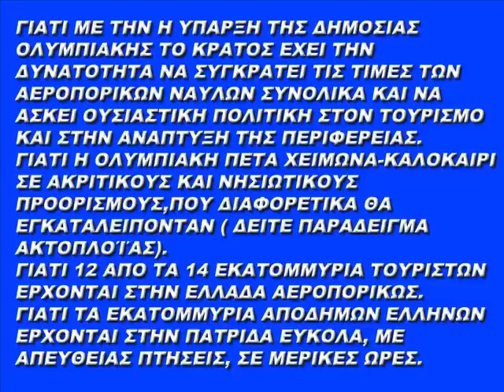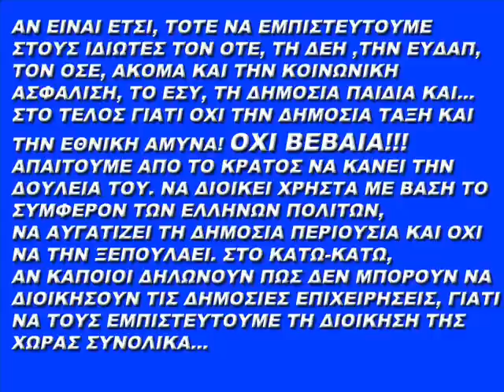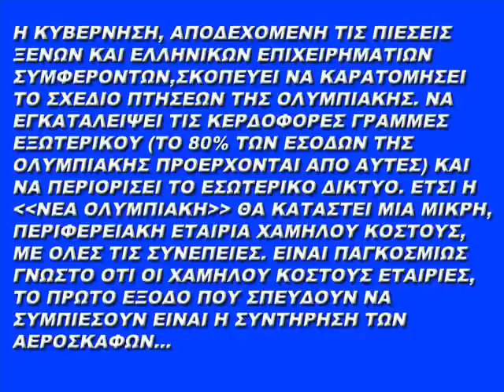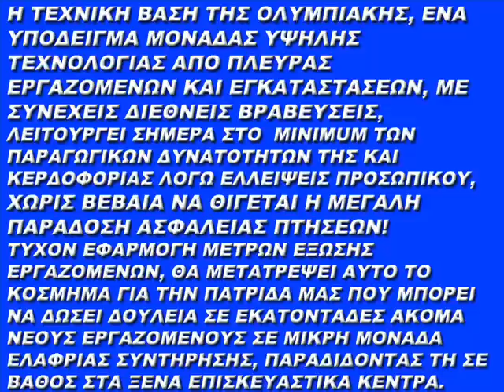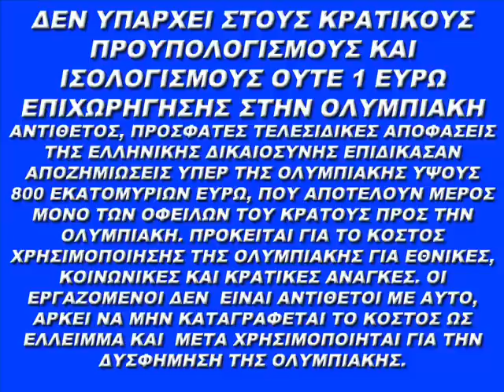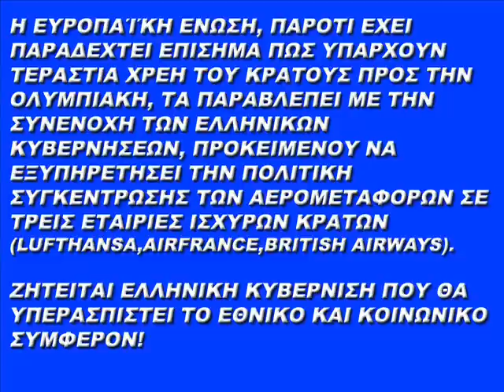Η ΑΛΗΘΕΙΑ ΓΙΑ ΤΗΝ ΟΛΥΜΠΙΑΚΗ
ΓΙΑΤΙ ΤΕΛΙΚΑ ΔΕΝ ΠΩΛΟΥΝΤΑΙ ΟΛΑ ΣΕ ΑΥΤΟ ΤΟΝ ΤΟΠΟ!!!

τι λεει το φυλλαδιο που εβγαλαν

Ε.Π.Τ.Α.Ο.Α
ΕΤΕΜ&Π
Σ.Μ.Α.Ο.Α
Σ.Τ.Ε.Π.Ο.Α